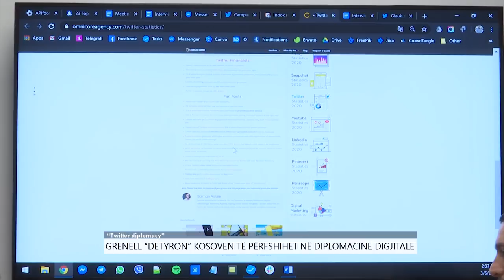Grenell 'detyron' Kosovën të përfshihet në diplomacinë digjitale